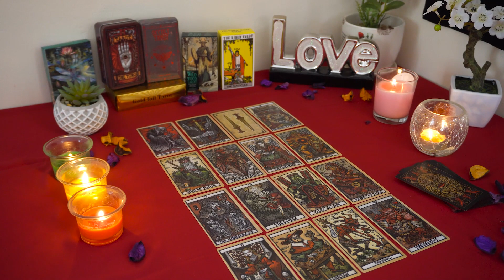SCORPIO💘 Prepare for the Talk You Have Been Waiting for. Scorpio Tarot Love Reading